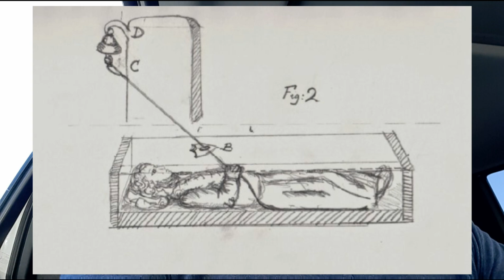Safety Coffins Were Creepy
An educational look at the creepy history of safety coffins - and the origin of the phrase saved by the bell.

A quick documentary of safety coffins that were used in the 18th and 19th centuries. How they helped those that found themselves in a tough situation and gave people a new form of life insurance that would provide perhaps some peace of mind. Technology and science have often been implemented in strange ways to solve problems of the time, luckily we no longer have to worry about this issues... well not very often at least.

for supporting this channel!